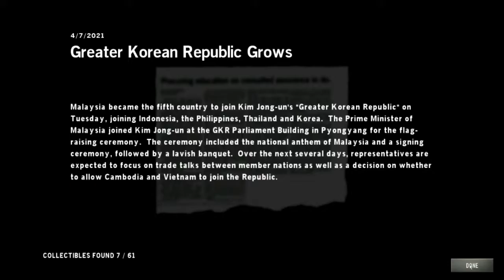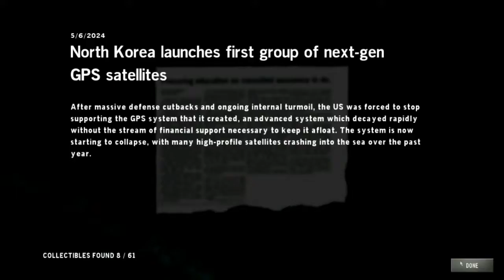★Homefront - Part 3★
In this relatively average shooter, we play as a former pilot-turned-resistance fighter in the alternative history setting where North Korea, through a series of global coincidences, manages to invade and occupy the Eastern Seaboard of the USA. This story is about fighting back and launching an attack on San Francisco. As always, sit back, relax and enjoy!

Homefront is a first-person shooter video game developed by Kaos Studios and published by THQ.